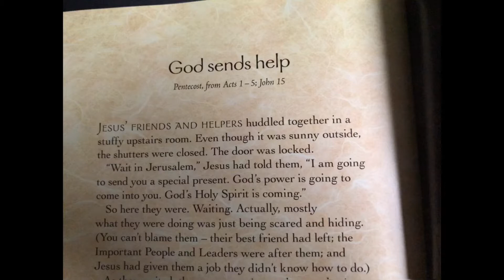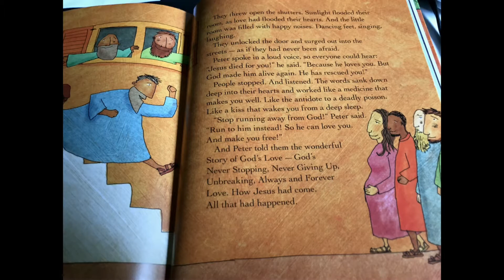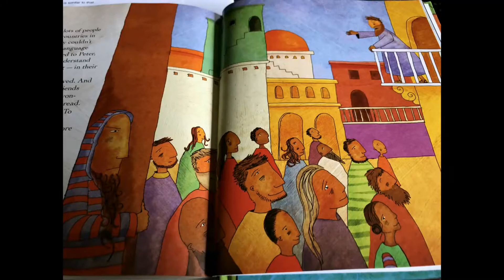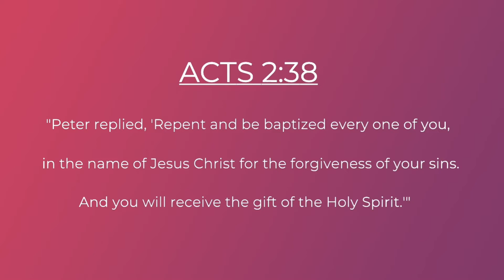Kid’s Church - Pentecost - May 31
Kid’s church for Pentecost!